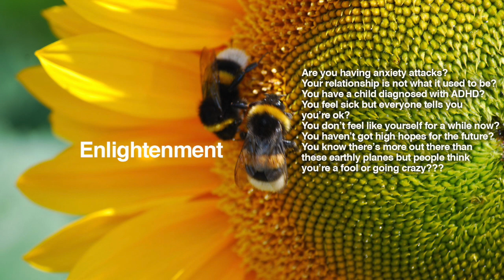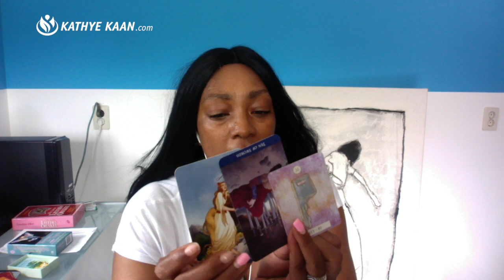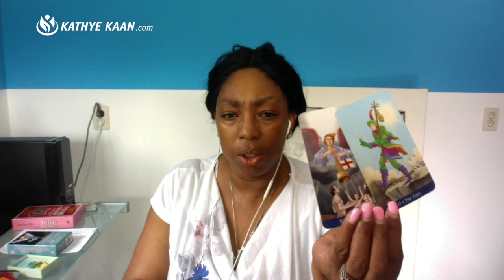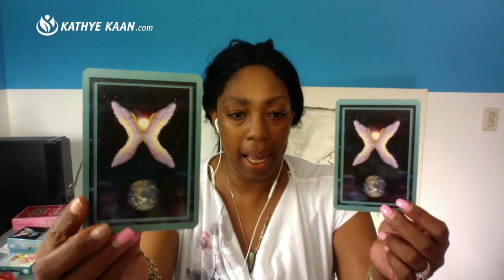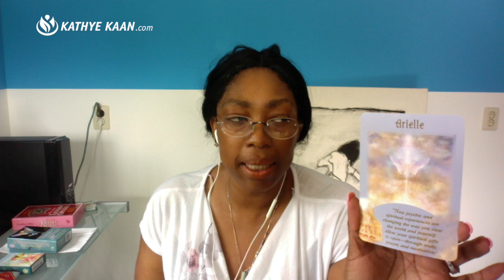VIRGO BIRTHDAY WEEKLY READING | WEEK 36 | SEPTEMBER 2-8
VIRGO BIRTHDAY WeeklyReading | Horoscope | SEPTEMBER 2-8, lets you find out what the first week of SEPTEMBER has to offer you VIRGO BIRTHDAY signs. I use a combination of my gift, tarot cards, numerology and astrology to provide weekly psychic energy vibration readings for all Zodiac Signs.

Kathye